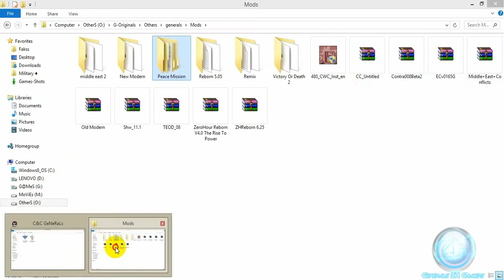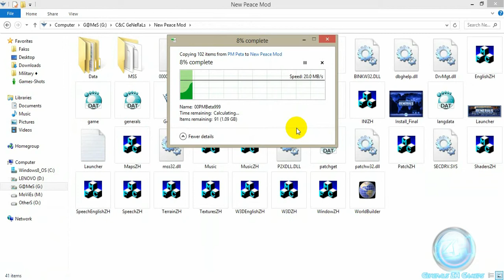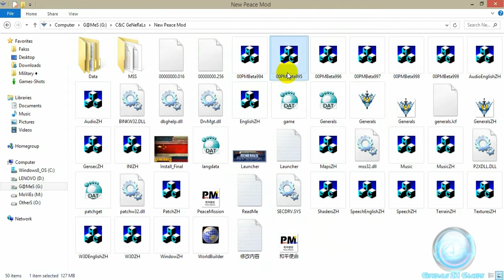مود بيس الجديد | New Peace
للمزيد حول لعبه Generals ZH و الالعاب الاستراتيجيه الاخرى

يُـشرفنـا انضمامكم الى .